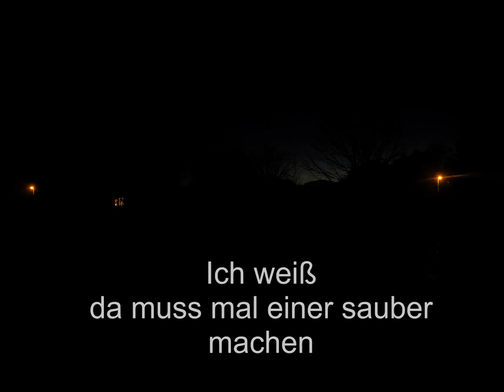Zeitraffer über 4 Stunden